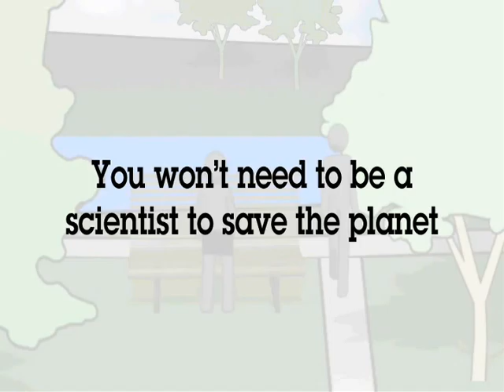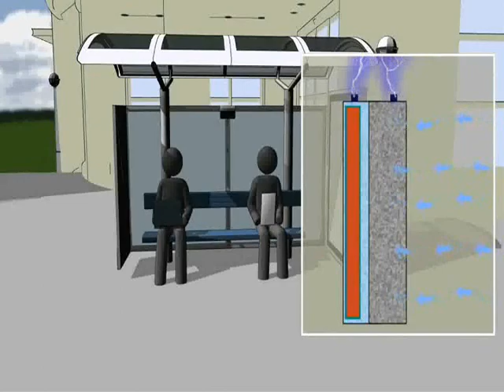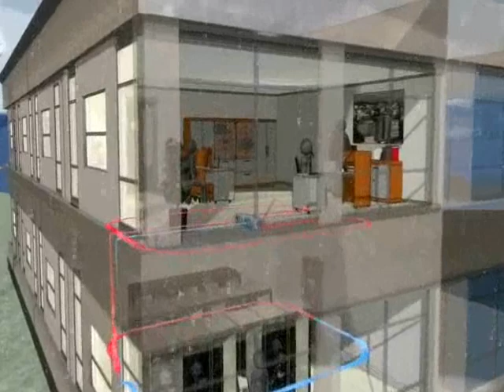IBM Chile | 5 in 5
IBM ha consultado a la comunidad científica sobre cómo será el mundo en 2015. En este video, presentamos las innovaciones que cambiarán nuestro planeta en los próximos años.